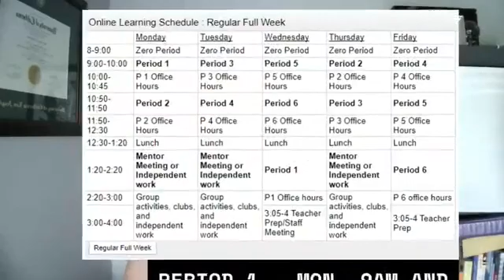English 9 and 9 Honors Week Overview Sept. 14-18